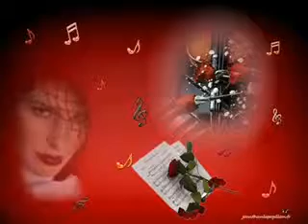Christophe. Le paradis des musiciens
Je demande qu'une chose c'est ceci dès que sa va arriver pour mon départ en pensant à tous ceux ou celle qui m'ont soutenue, aimer et bien d'autre encore et dans la musique et pour ceux qui nous ont quitter donc à des musiciens et musiciennes ainsi amis(ies) et famille que j'ai connu et qui nous ont quitter plus ainsi à une personne qui ce reconnaitra fortement MC et qui m'a fait découvrir et écouter cette musique de sweet people - alain morisod "le paradis des musiciens" et bien d'autre musique de sweet people et bien d'autre encore donc j'en fait partie en tant que musicien depuis des années et je continue mon loisirs de musicien